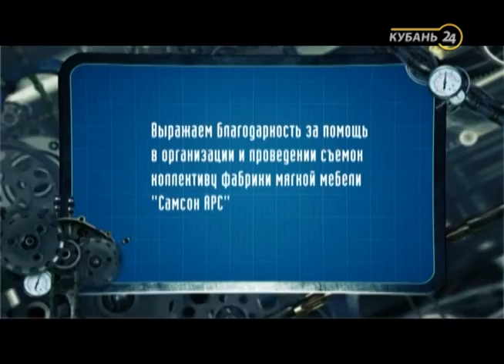«Как это работает?». Производство мягкой мебели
Цикл программ «Как это работает?» раскроет секреты вещей, с которыми приходится сталкиваться каждый день.
Как делают дырки в макаронах? Из чего сделана упаковка, которая сохраняет от прокисания молоко? Как маленький болтик не пропускает холод через пластиковое окно? Технологические и производственные процессы, действующие на территории Краснодарского края, будут доходчиво продемонстрированы в рамках программы.